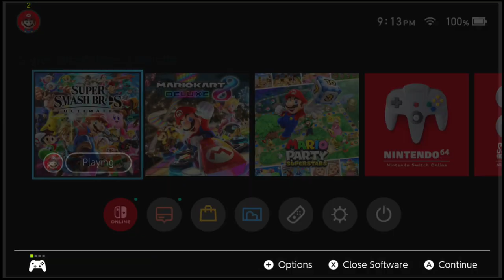Encore Smash Weekly #188 - Raccoon | Cody Vs. ZeroTwoNone - Winners Quarterfinals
Encore Smash Weekly #188 - Raccoon | Cody (Peach) Vs. ZeroTwoNone (Zelda) - Winners Quarterfinals

Streamed by: Ryan O'Hara
Brackets ran by: Ryan O'Hara
Custom Animations by: Freddy Feliciano
Overlays by: Barry Paust